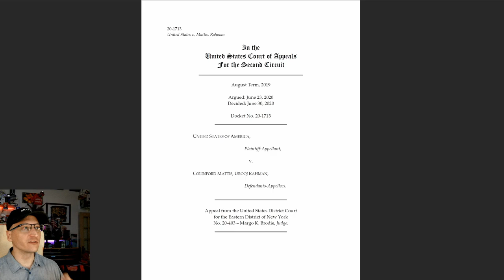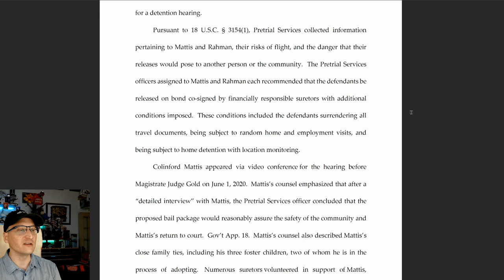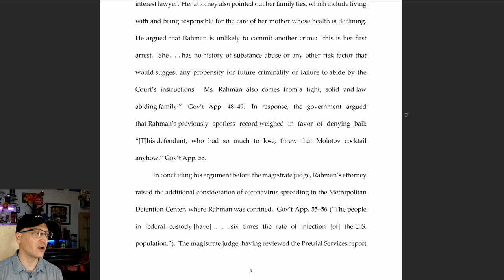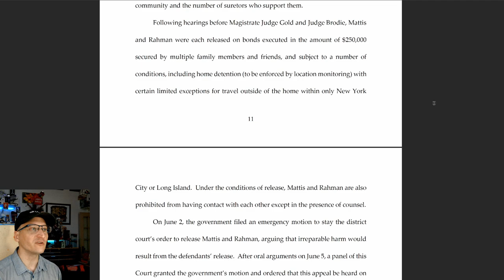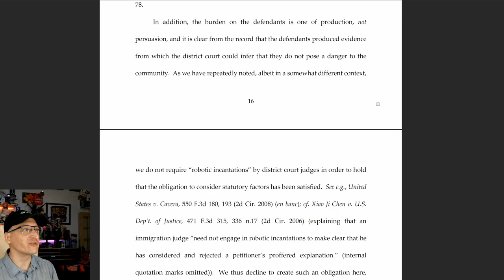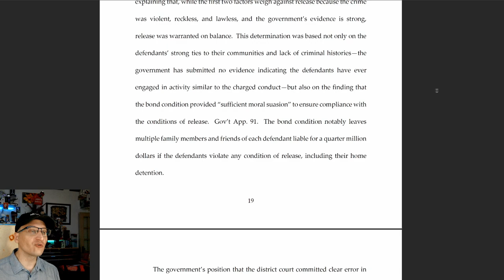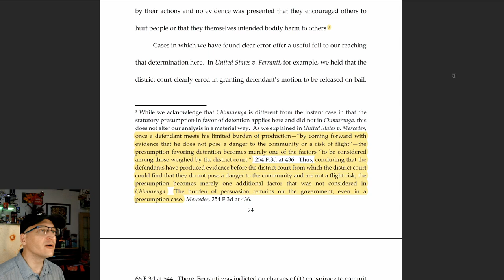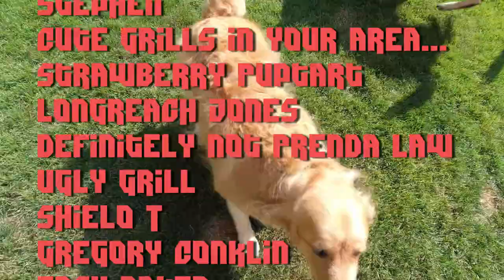BAIL! Molotov Cocktail Attorneys RELEASED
After a fight, the 2nd Circuit has affirmed the District Court's grant of Bail in a well-reasoned opinion. And, don't miss my special effects!

* COMMUNITY! *

Special Thanks To:
** BU1 Simmons **